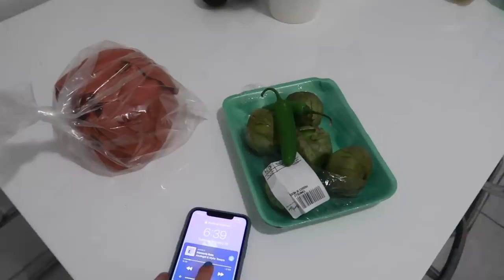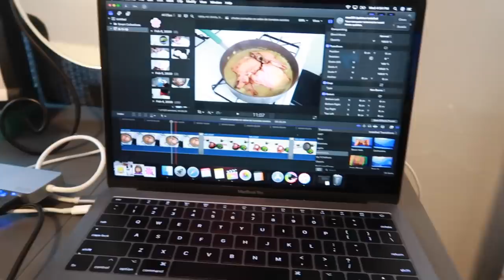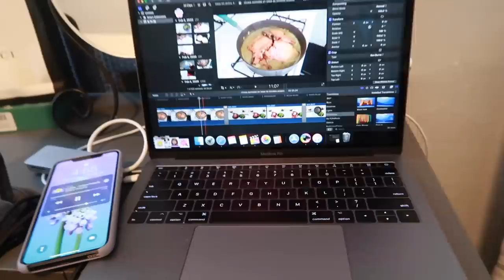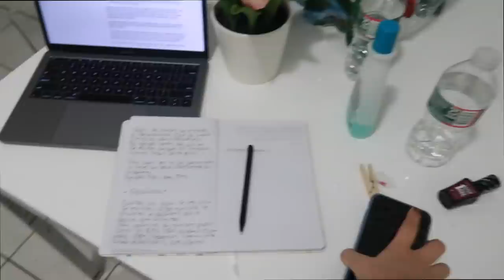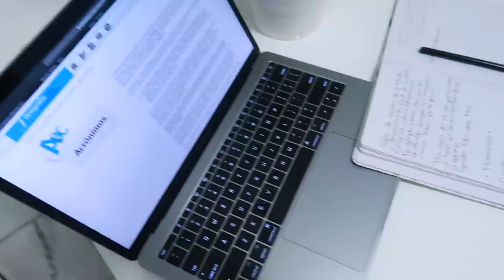vlog limpiando 🧹🧽+ así entretengo a mi bebe para que me deje limpiar